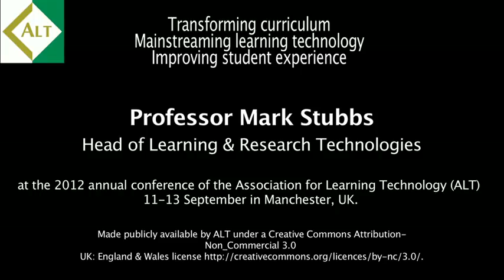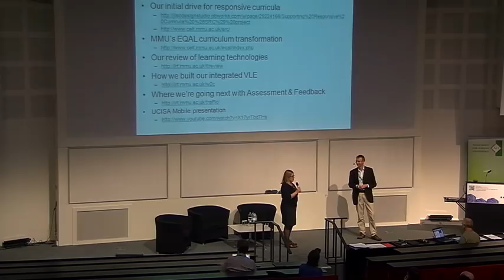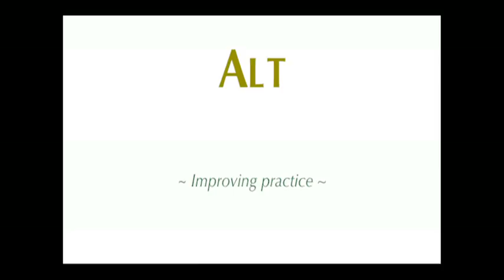"Using Learning Technology to transform..." - Mark Stubbs at ALT-C 2012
"Using Learning Technology to transform a whole university's curriculum" Invited Speaker session by Mark Stubbs, Head of Learning and Research Technology, Manchester Metropolitan University, at a confrontation with reality, the 2012 conference of the Association for Learning Technology (ALT). Session given in Manchester, UK, on Thursday 13 September 2012 at 09.00. For information about ALT go Made publicly available by ALT under a Creative Commons Attribution-Non-Commercial 2.0 UK: England and Wales license